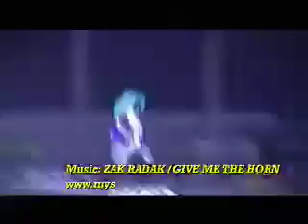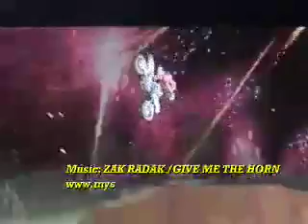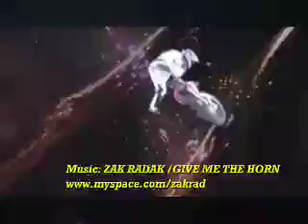MASTERS OF DIRT